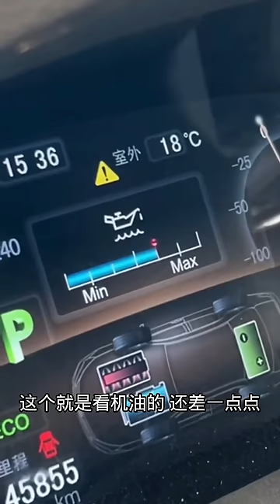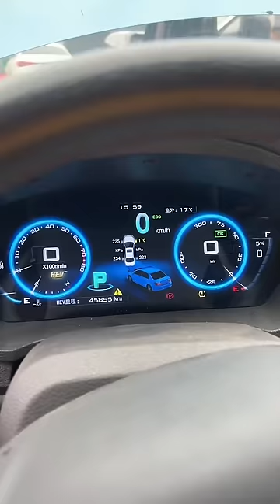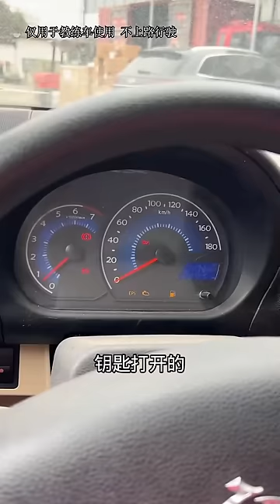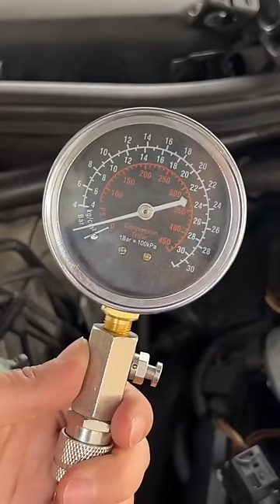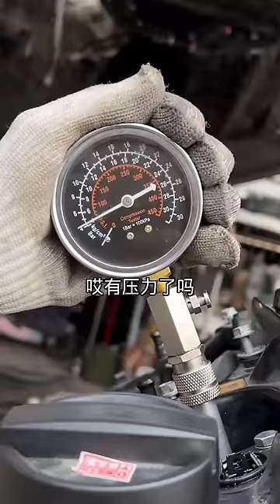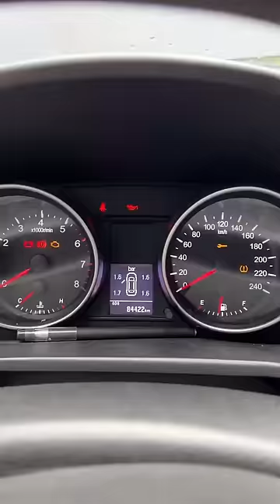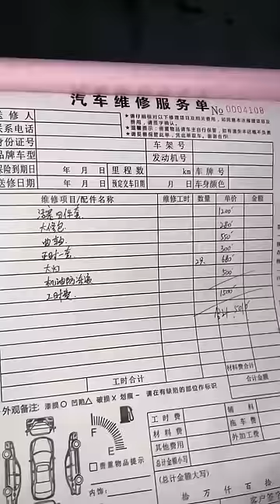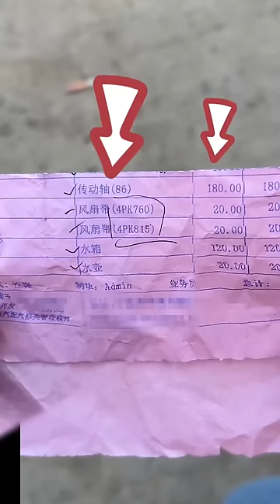小蘭路遇壞在路上的小貨車，變速箱掛不進檔，車主說檔位結冰了【小阿蘭修車】